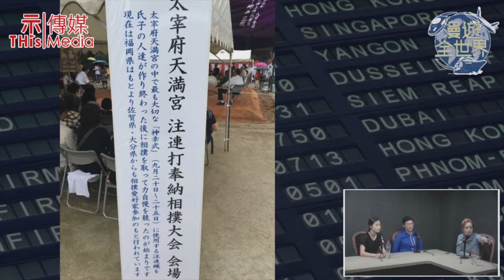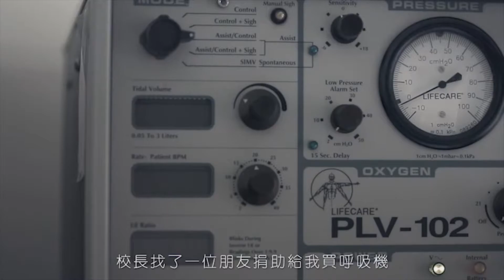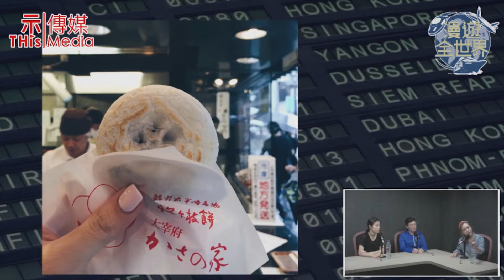示傳媒 【漫遊全世界】EP26 01/06/2017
由於旅遊陳繼續公幹周圍玩，阿Gil又拉靚女上嚟喇！
今集有一男一女，同大家介紹日本幾個相對偏門但過癮嘅地方
想知係邊度？快啲入嚟聽啦
想睇靚女就更加要快啲撳入嚟喇！

《漫遊全世界》
主持：Gil